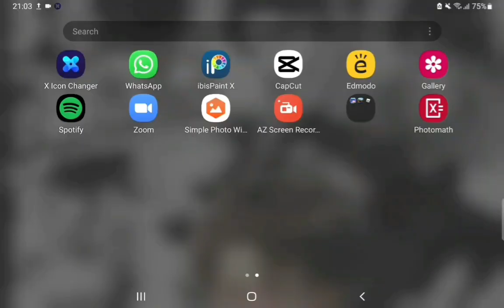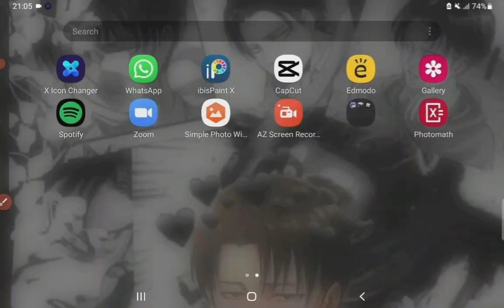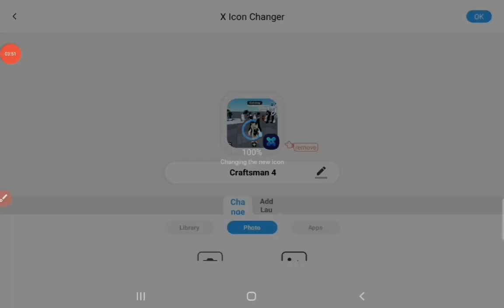How to customize ur homescreen on phone and iPad or tablet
Hi everyone today I'm gonna show you all his to customize ur homescreen

Apps needed:
X icon changer

Make sure to like and sub for more vids and tutorials and things Making videos with voices soon I think Also I'll maybe make a Roblox mimic video of me and my friend playing it ❤️❤️ But yea hope this helps you all ❤️❤️ Love you nuggets Hope ya have a great day and come here I need to tell u smth Tysm for subbing and never give up on anything also if yawl need a tutorial on how to make icons tell in comments ❤️❤️ Okay okay Bai guys I love you all